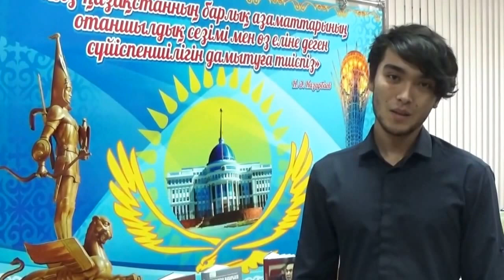Городская библиотека им. Н. Островского г. Костанай / Трехъязычие - требование времени / 2016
Пользователи ЦГБ им. Н. Островского - Данилова Виктория Валерьевна, Турсумбаев Султан, Нургалимова Дамет, владеющие тремя и более языками, рассказывают о значимости изучения языков. Читателей представляет сотрудник ЦГБ им. Н. Островского - Севостьянова Е.А. Видеомонтажер - Нурушева К.С.